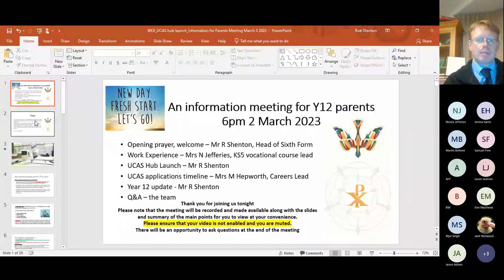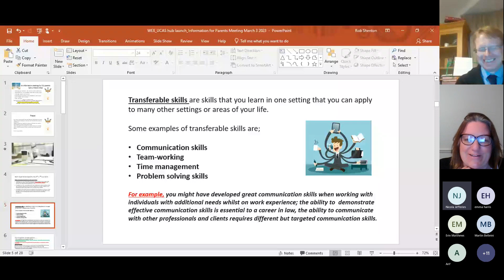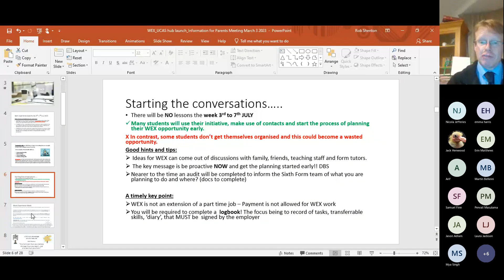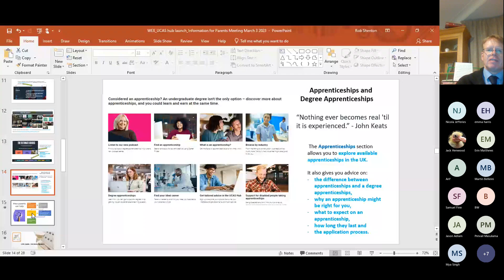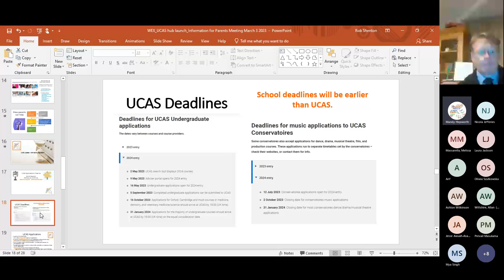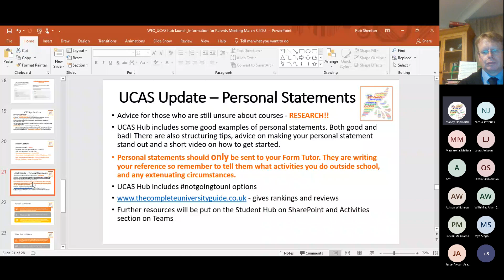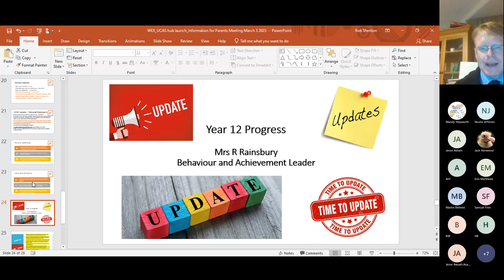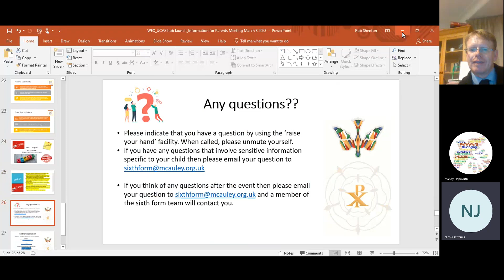Y12 Update Meeting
We had a good 45 minute presentation tonight about Y12 work experience, UCAS hub launch, UCAS update and pastoral update.  We even had a visiting speaker; Mrs Sables!